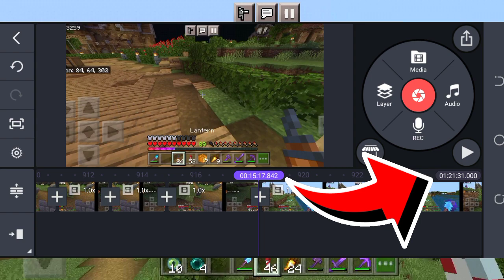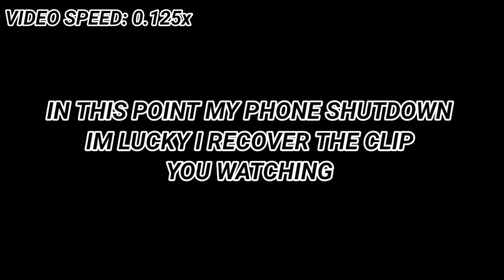Let's Play - Ep.49 : [ASMR] The Flower Path (No Commentary)